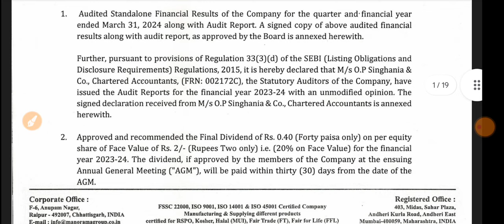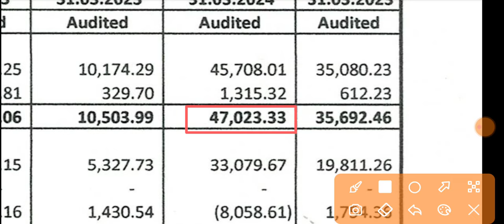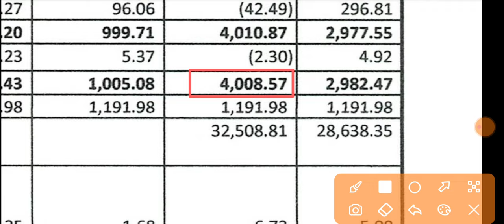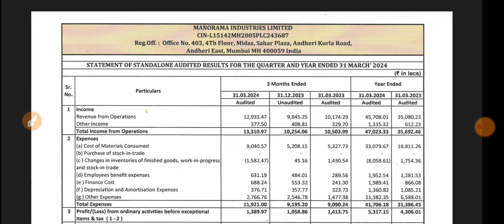Manorama Industries Q4 Results 🔴 Manorama Industries Results 🔴 Manorama Industries Share Latest News